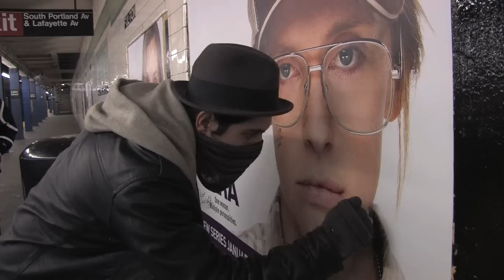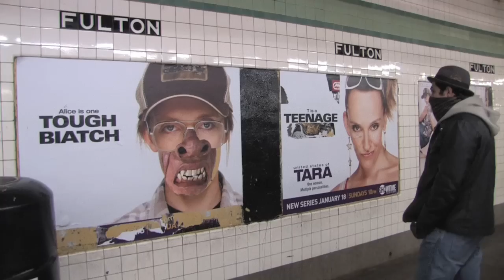Spending Time With Poster Boy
Poster Boy is a New York City based street artist.  By using a razor, Poster Boy slices up advertisements in the subway system to create completely original works of art.  Due to the illegal nature of his work, Poster Boy remains anonymous.

Music "Cuando Marvilla Fui" by El Guincho